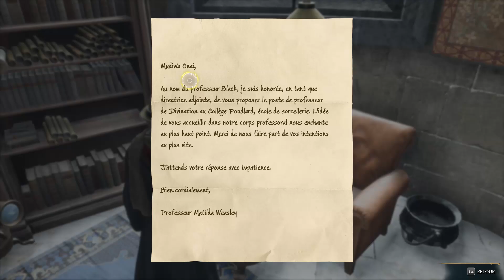L'ATTAQUE DES TROLLS || HOGWARTS LEGACY FR EP 4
Hogwarts Legacy : L'Héritage de Poudlard est un RPG d'action-aventure immersif en monde ouvert. Vous pouvez prendre le contrôle et vous retrouver au centre de votre propre aventure dans le Monde des sorciers.

Si vous aimez ce que vous voyez, vous pouvez soutenir la chaîne en vous abonnant, en partageant et en appuyant sur ce bouton, merci

Ma config :
- GPU Nvidia RTX 3070 :
- Ram Crucial DDR4 : 16 GB
- Boitier Thermaltake :
- Alimentation Corsair : 650 Watts